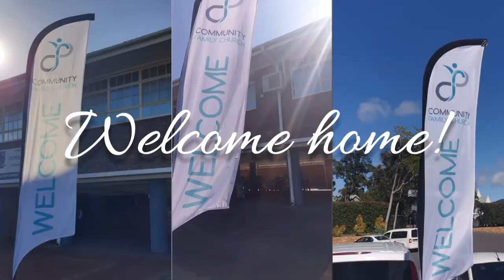Day 500 Sunday Service: Testimony Sunday 3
TESTIMONY SUNDAY
Welcome to church online!
We're so glad you've joined us.

Today Kobus van Dyk, Deon & Nadia Van Wyk and Francois van Eeden are sharing their testimonies.

Enjoy the service and let us know from where you joined us.

New to CFC? Welcome to our family.
Please reach out. We'd love to meet you.

At CFC we do life together. Connect in a small group at one of our Wed/Thurs night Lifegroups @ 7:15pm (during school terms). currently all online on Zoom.

Get plugged into family life. Serve in one of our ministry areas on a rotational basis:

Family Gatherings:
• Currently, all services are online only..

Sundays are not enough?
We post short Daily Devotions during school terms: Mondays & Thursdays on YouTube / Facebook. Get the links at the bottom of our website.